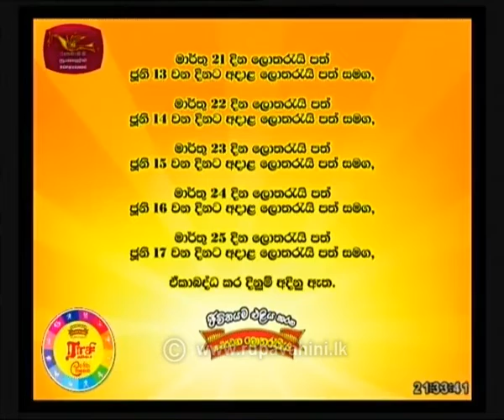Lagna Wasanwa | Draw No 2823 | 2020-06-04